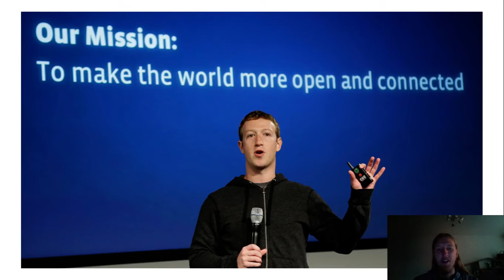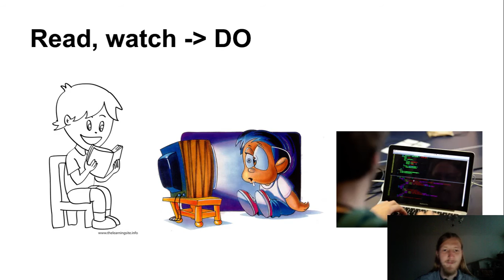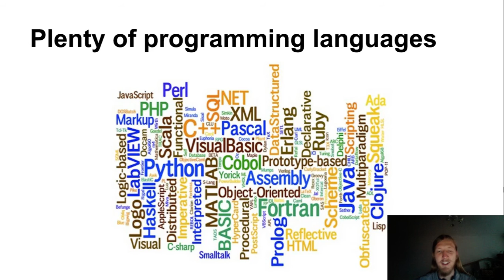Web developerská škola, časť 4: Ako sa naučiť kódiť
Choď na a nauč sa kódiť.

Ďakujem!

Ak máš akékoľvek otázky, pýtaj sa v komentároch, alebo cez kontakt, ktorý na mňa nájdeš na